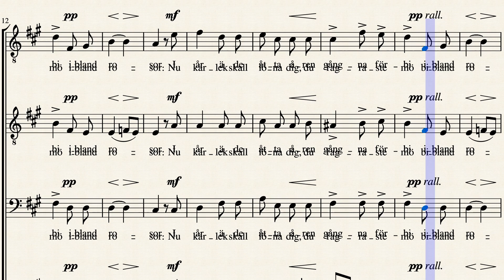Unga Dora by Isidor Dannström